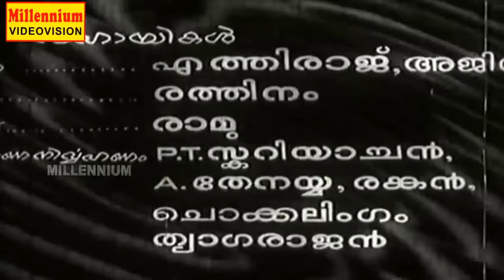ചിരിക്കുടുക്ക | Chirikkudukka Full Movie | Prem Nazir & Vidhubala | Malayalam Black And White Movie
Watch ചിരിക്കുടുക്ക | Chirikkudukka Full Movie | Prem Nazir & Vidhubala | Malayalam Black And White Movie

Chirikkudukka is a 1976 Indian Malayalam-language comedy film directed by A. B. Raj and produced by Baby. The film stars Prem Nazir, Vidhubala, Thikkurissy Sukumaran Nair, Bahadoor, Sudheer and Jose Prakash. It is a remake of the 1958 Tamil film Sabaash Meena. The film was released on 30 April 1976.